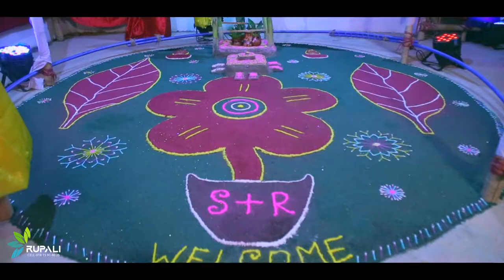SHUVO & RATRI WEDDING DEMO-01815-914026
Don't use image without permission.
Photographer :-@Subrata Sen Shuvo (CEO Rupali Photography & Videography  .ctg)
Copyright :Rupali Photography .ctg
Exclusive Photography & Cinematography.
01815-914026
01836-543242